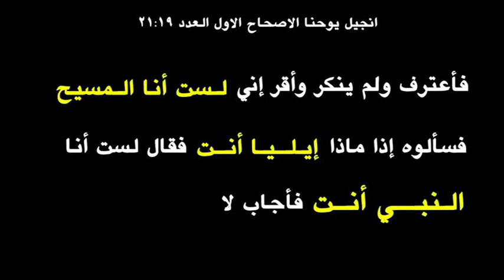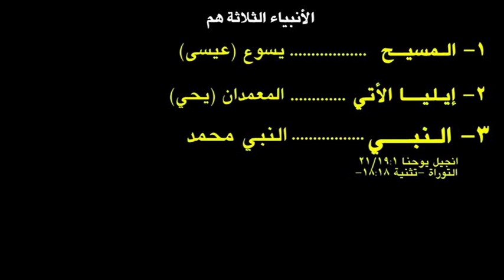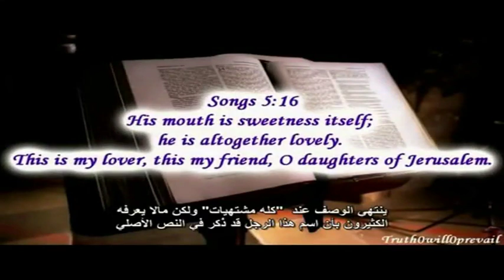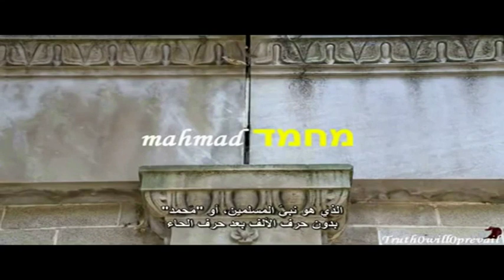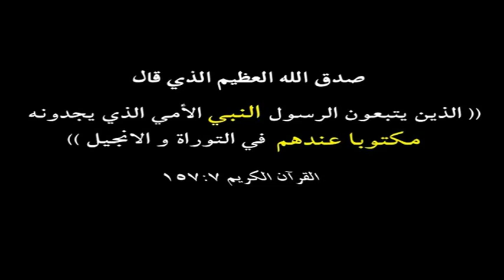حقيقة ذكر الرسول محمد في الكتب المقدسة